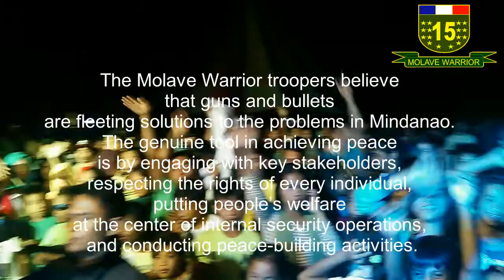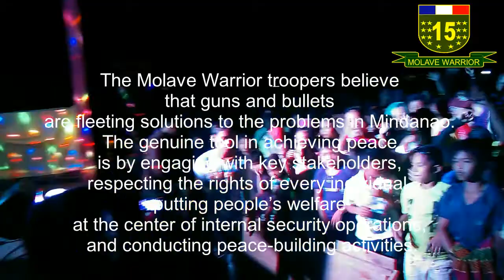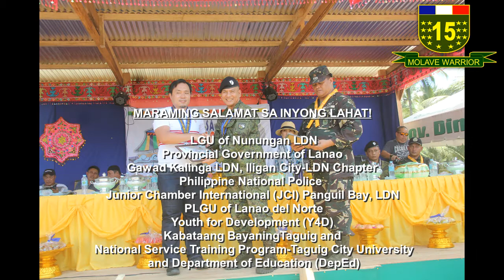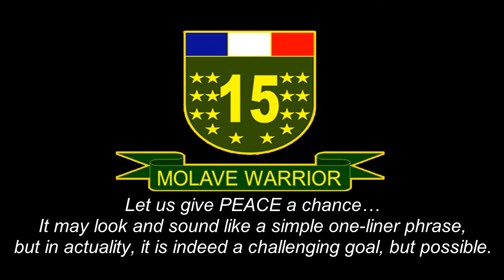15th IB-Kalinga sa Bayan ng Nunungan, LDN